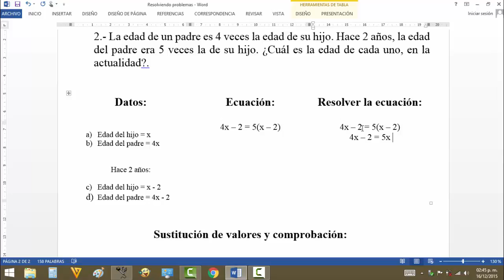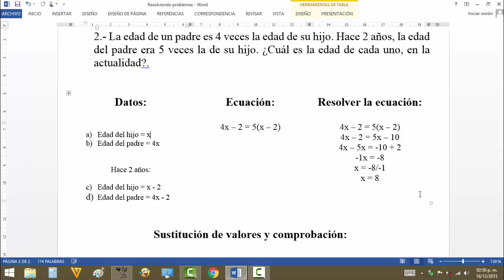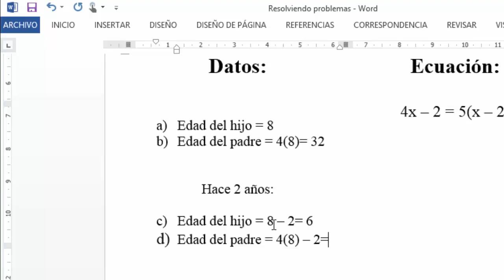TEMAS de ÁLGEBRA: EJERCICIO #2 | ALGEBRA TOPICS: EXERCISE #2.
Aquí les muestro cómo resolver otro problema, en lenguaje algebráico.

Saludos...